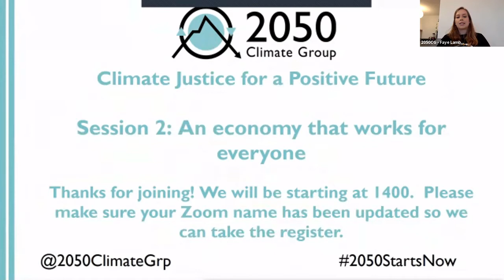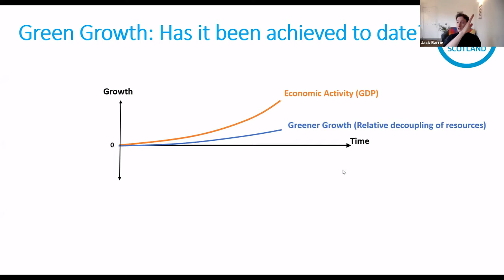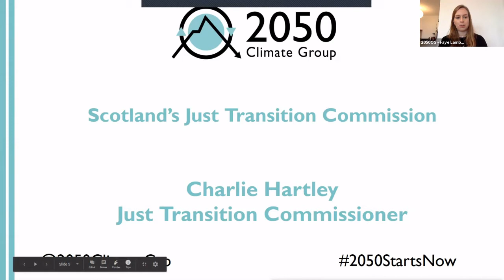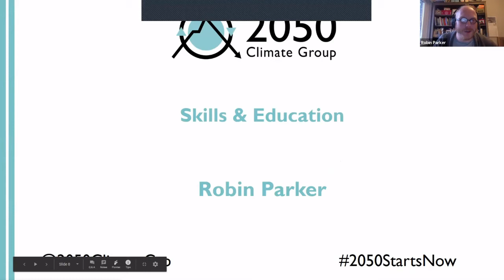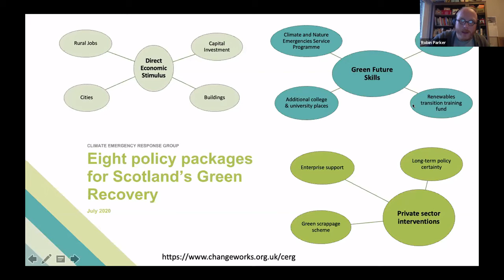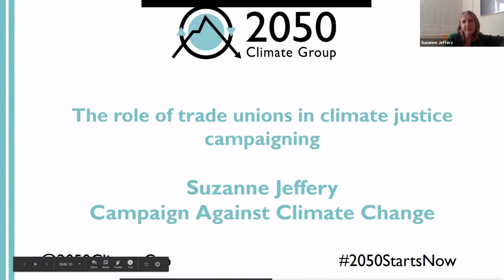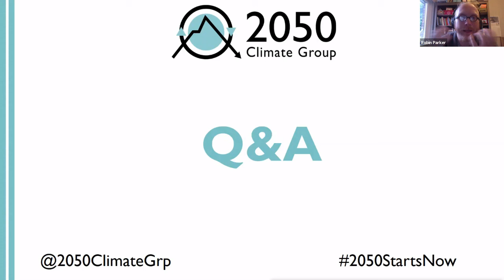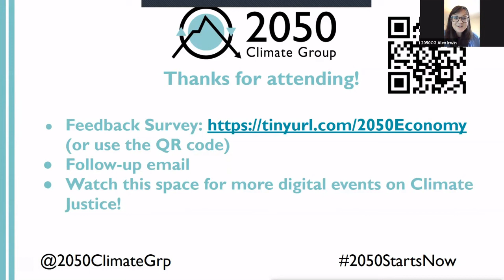Climate Justice for a Positive Future: An economy that works for everyone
Coronavirus has revealed how, when faced with a crisis, how quickly the way we work can change. But as catastrophic as the pandemic has been to the economy, climate change is sure to cause even bigger shockwaves. Every sector of the economy will have to adapt, and many traditional jobs and ways of working will no longer be environmentally viable. However, both coronavirus and the climate crisis present an opportunity to reshape and rebalance our economy so it serves everyone justly. This event will explore these ideas, and ask the question “how can we make a sustainable economy that works fairly for everyone?”

This recording is split into two parts, each with 3 speakers followed by a Q&A. The first half examines what a just and sustainable economy looks like, and features speakers talking about:

An introduction to the wellbeing economy (Sam Butler Sloss - @SamButl3r)

How the ideas of circular and wellbeing economies intersect (Dr Jack Barrie - @thinkcircles)

Scotland's Just Transition Commission (Charlie Hartley)

The second half looks at how we can achieve this in practice. The speakers in this section cover:

The skills and education needed for the jobs of the future (Robin Parker)

Community ownership and cooperative business models (Benny Talbot - @CES_Tweet)

The role of trade unions in climate justice campaigning (Suzanne Jeffery - @CACCTU)